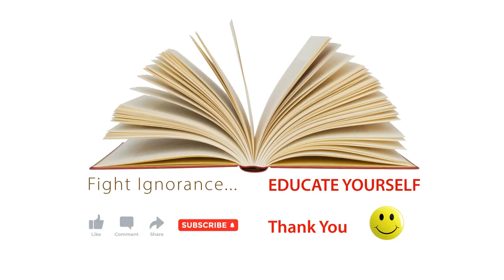15 Facts About Our Solar System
Welcome to our video on 25 facts about our solar system. Let's explore the wonders of space!
Our cosmic neighborhood is filled with fascinating celestial bodies. Ready to learn more?